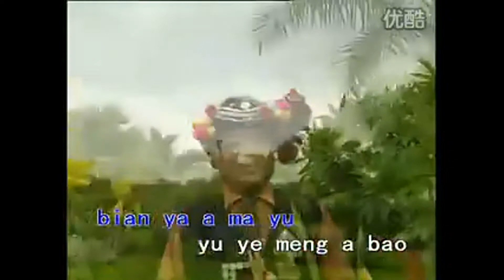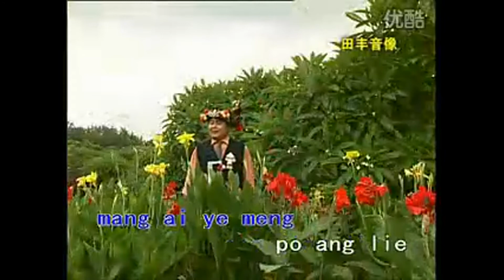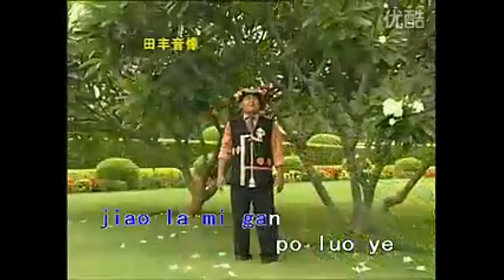akha song 1